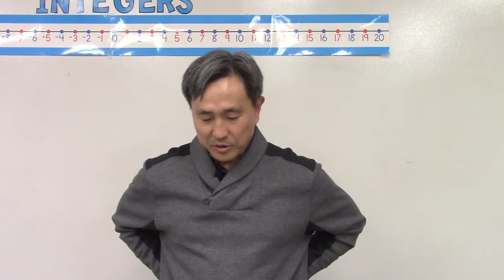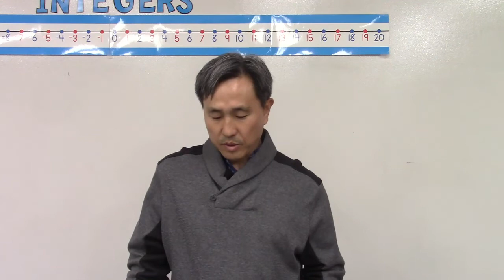성자의 기도(1) 서머나의 폴리갑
2020년 3월 7일(토) Rancho in Korean 토요기도설교
설교:정용암 목사
랜초한인교회